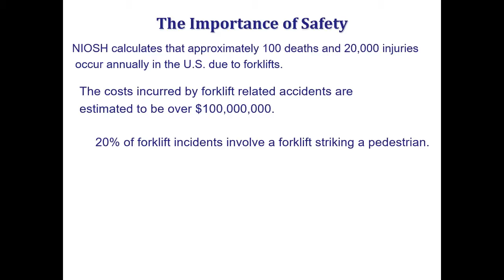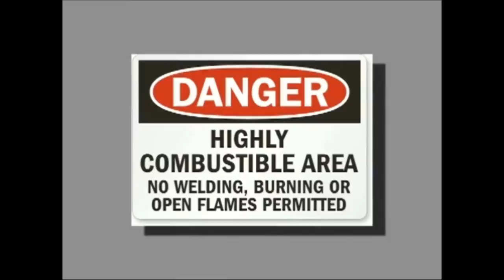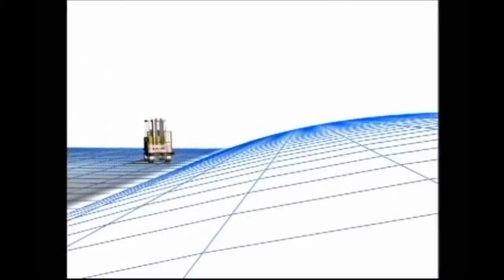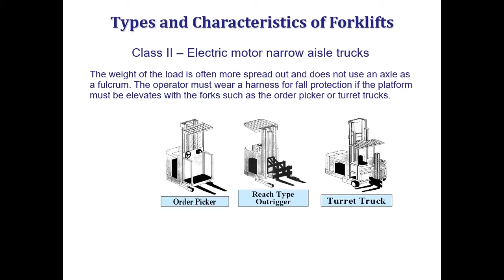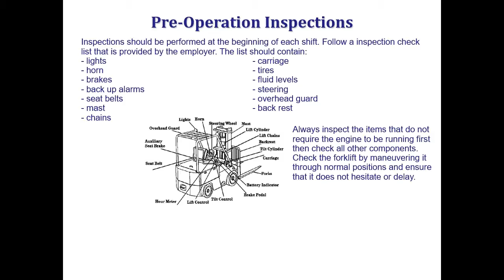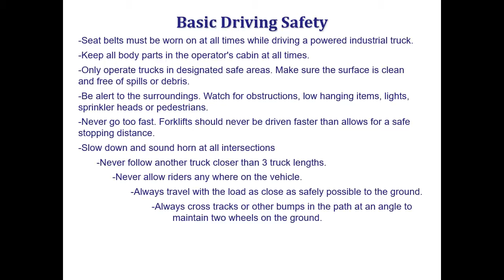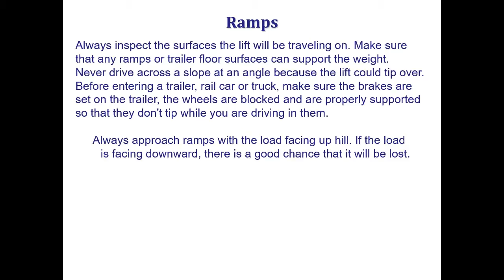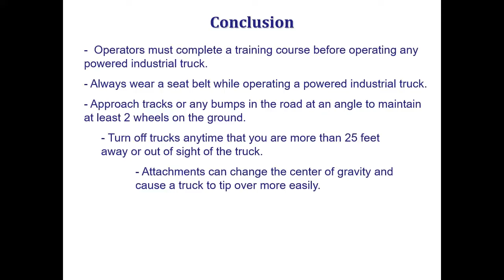OSHA Certification Video